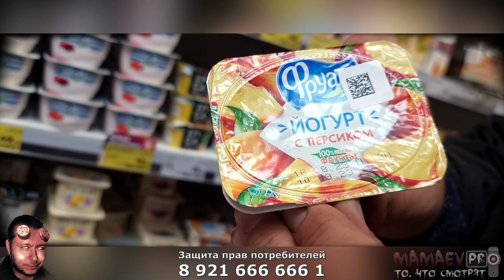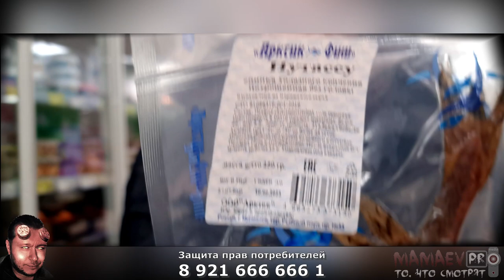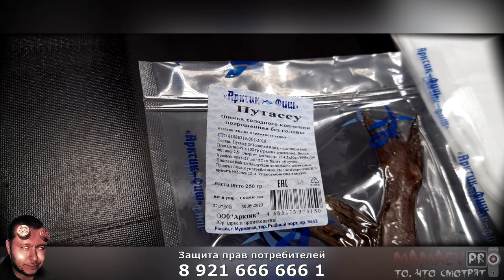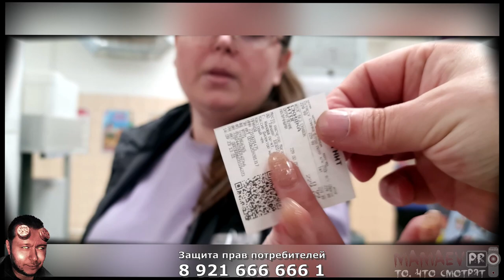MAMAEV proтив МАГНИТ / НИКТО КРОМЕ НАС / ПОДАЁМ ИСК ЗА ПРОСРОЧКУ / Ч.1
ПОДДЕРЖИ НА КАРТУ СБЕРА 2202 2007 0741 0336